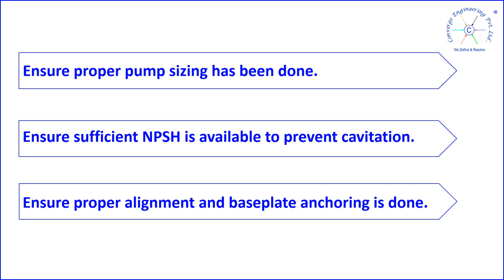3 Ways to prevent noise in centrifugal pump (8 of p)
Ajay S. Satpute
Entrepreneur | Author | Teacher
Managing Director
CONVERGE ENGINEERING PVT. LTD.

F109, Eastern Business District, Neptune Mall,
Bhandup West, Mumbai 400078